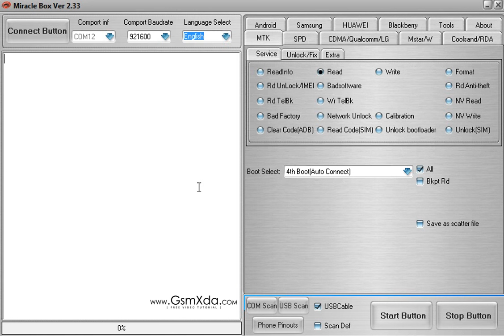Karbonn E9 Read Phone code done with Miracle box by GsmHelpFul